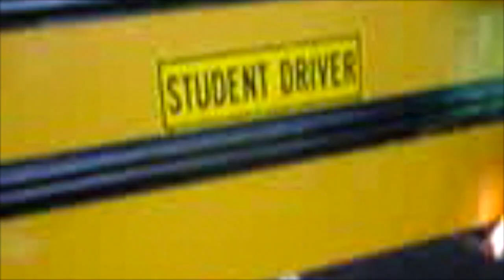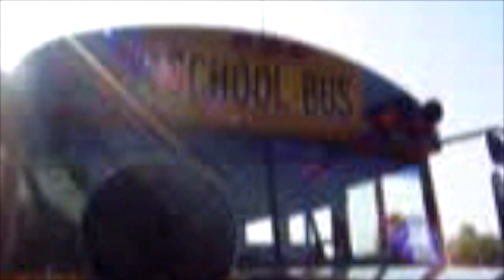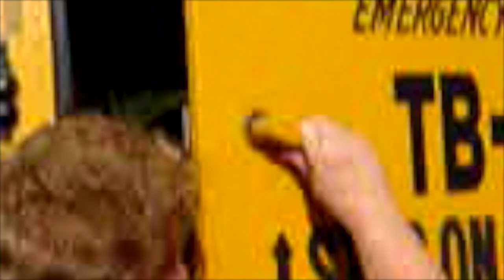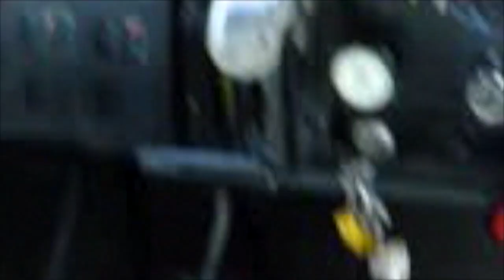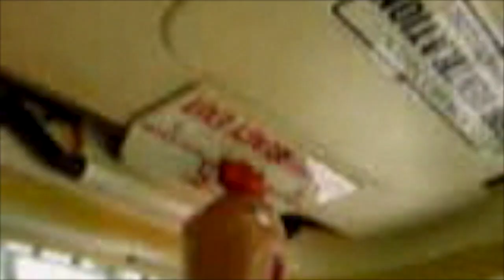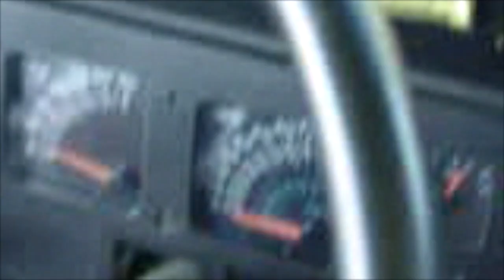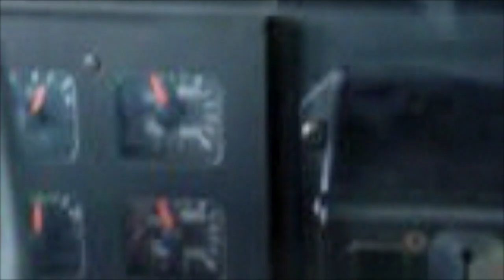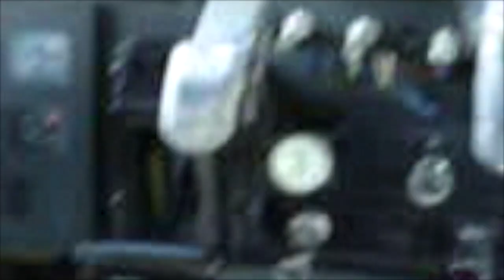CDL Pre-Trip School Bus Training with Joyce Street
This video is about CDL Pre-Trip School Bus with Joyce Street